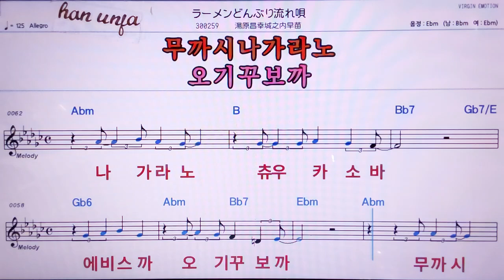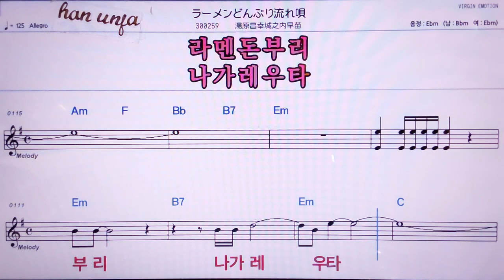💖라멘돈부리나가레우타/유하라마사유키조오노우찌 👍MR,노래방, 악보, 코드,Karaoke With Sheet Music